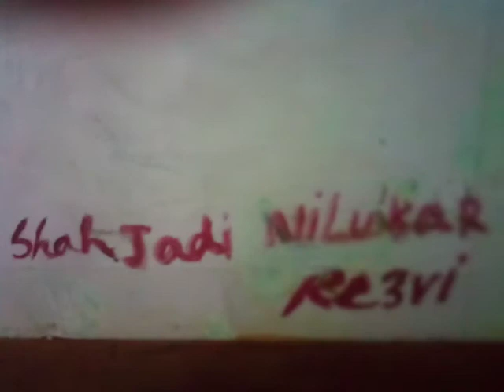آللآھو آقبآر-Allah Hu Acbar * Shah Zadi Nilofar Rezve paintings Exhibition channel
Shah Zadi Nilofar Rezve s paintings Exhibition channel - One painting is ₹500 corore .  customers can buy from the Godaimari village near Godaimary Abu Nasar Muhammad Ohid  Gaon panchayat or Godaimari kasemia ME Mudrasa school or Godaimari Shodor Bano LP school  .Not allow hinduism .Shop now